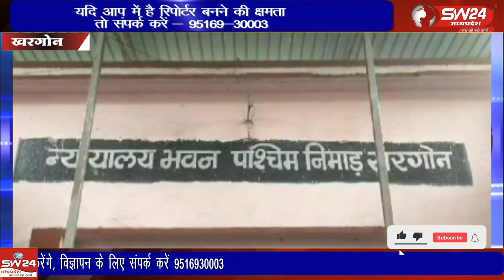खरगोन जिले की मेनगांव थाना पुलिस ने लुटेरी दुल्हन और उसके दो साथीयो को गिरफ्तार किया है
खरगोन जिले की मेनगांव थाना पुलिस ने लुटेरी दुल्हन और उसके दो साथीयो को गिरफ्तार किया है 12 जून को खरगोन कोर्ट मे शादि करने पहुंचे दूल्हे और बारात को लुटेरी दुल्हन ने विवाह के पूर्व एक लाख 10 हजार की चपत लगाई थी।